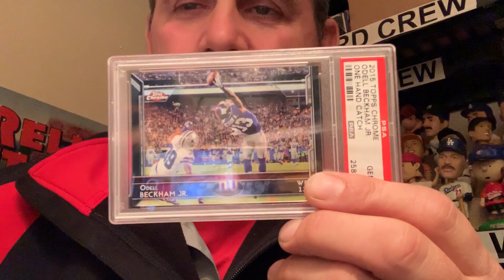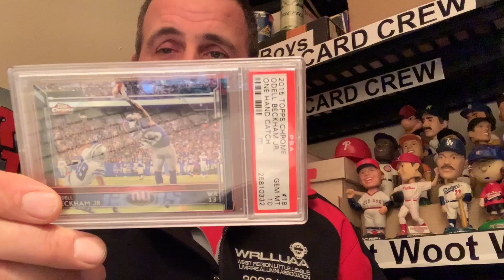OBJ PSA 10 AGAIN..........DaBossDoesCards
DaBossDoesCards